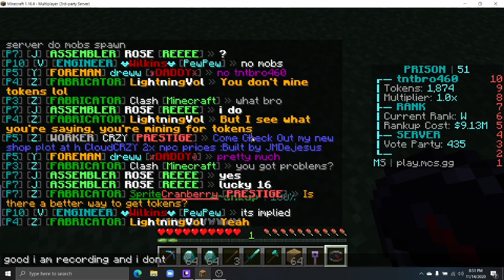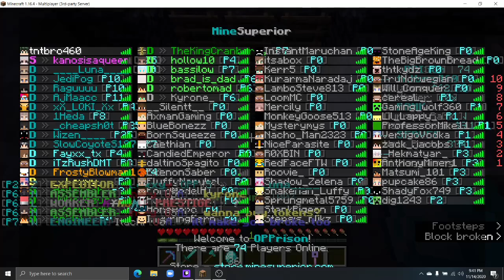Pika Gaming TV Playing Java Minecraft 1.16.4 Prison Crash Dash (EP1)